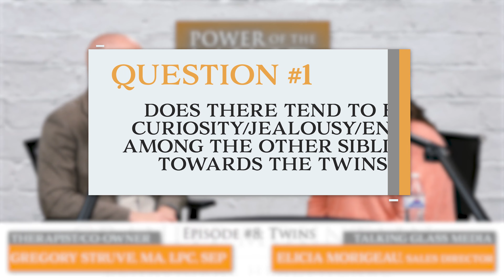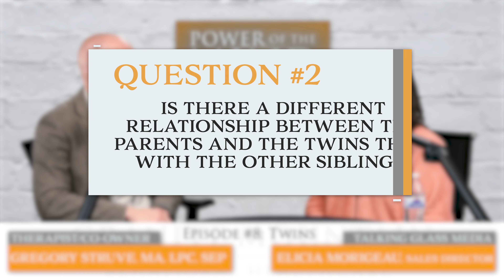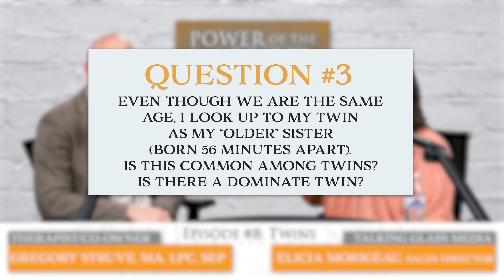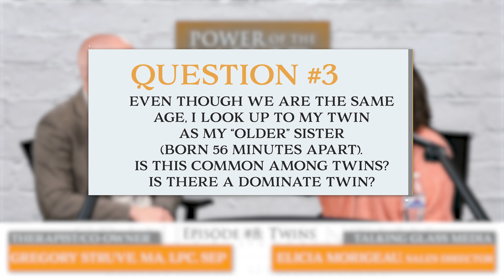Twins And Their Role In The Family System | EP 08 Power of the Mind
Power of the Mind covers topics to help us understand others and ourselves better, including  many nuances of mental health, approaches to recovery, self care, and living a better life.

Join Co-Owner/Therapist Greg Struve (MA, LPC, SEP) from Granite Mountain Behavioral Healthcare, as he shares his years of expertise and guidance, in treating the well being of the mind.